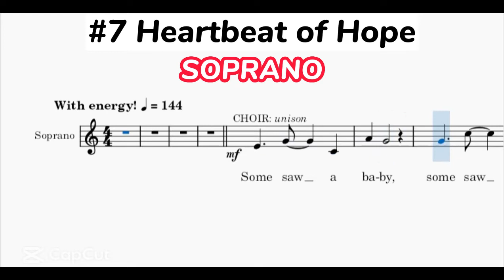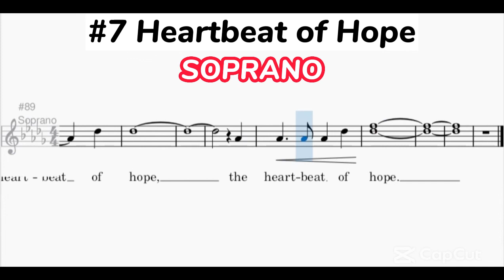A THRILL OF HOPE // HEARTBEAT OF HOPE // SOPRANO // CHRISTMAS CANTATA